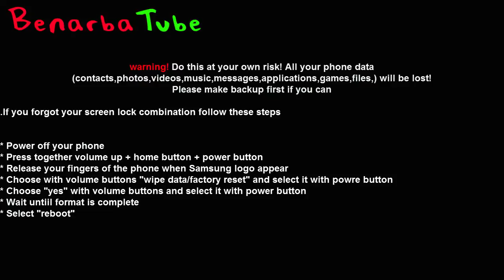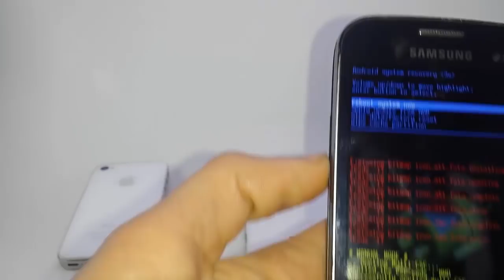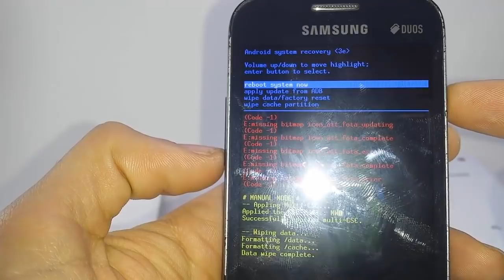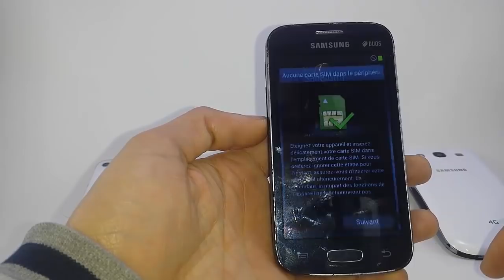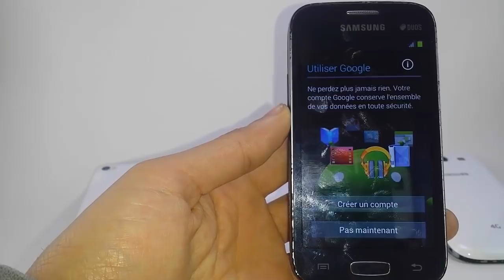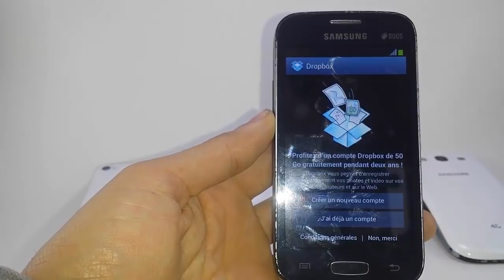Samsung Galaxy Star Pro S7262 Hard Reset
FOLLOW ME IN THESE PLACES FOR UPDATES